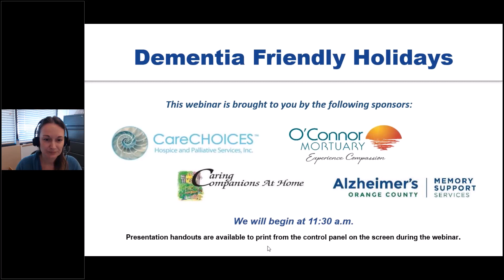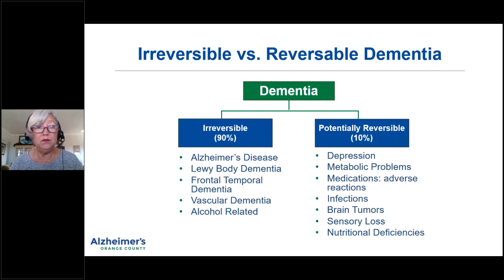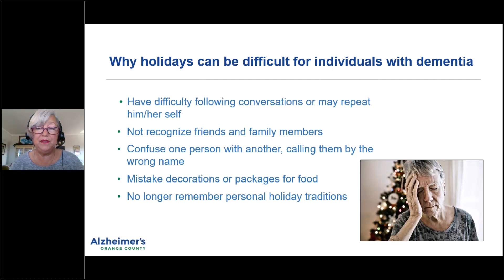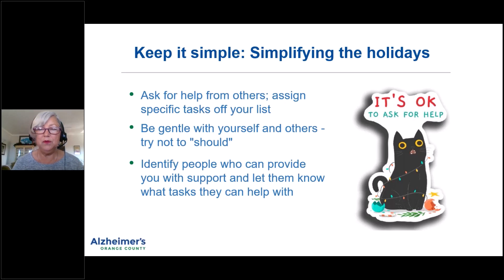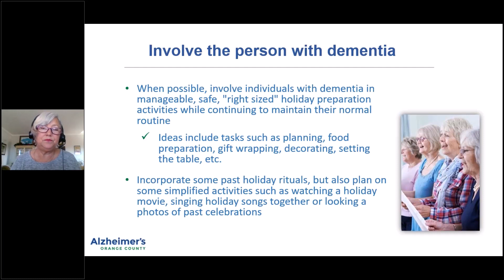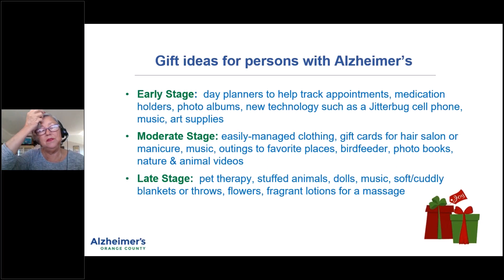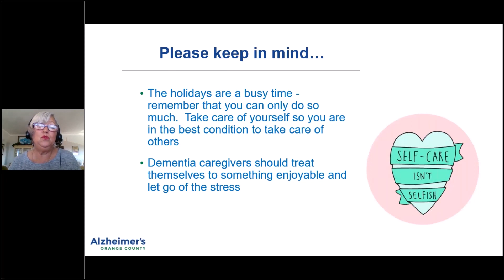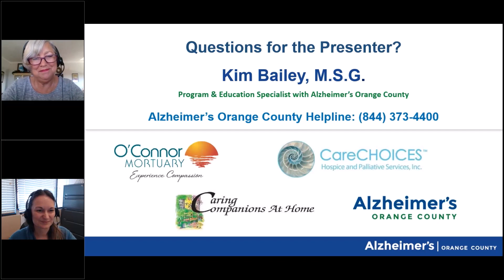Dementia Friendly Holidays | Alzheimer's Orange County Webinar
For persons with dementia, the sights, sounds and activities of the holidays can be overstimulating and overwhelming, which can result in their discomfort and difficult situations. Learn how to make the holidays simple, yet special and appropriate for individuals with dementia. Modifying holiday traditions and managing unrealistic expectations also reduces stress for dementia caregivers as well.